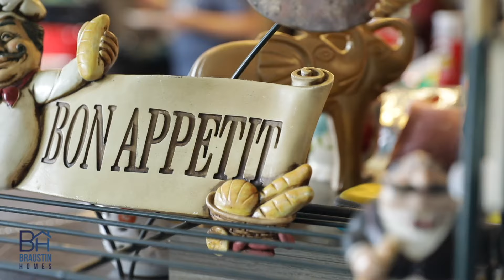Ramos Family Story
We want to thank the Ramos Family for sharing their story.  They are two incredibly hard working people who would give the shirt off their back if someone needed it.  They couldn’t be more deserving to see their dream become a reality, and it was truly a privilege for us to work with them.

Y'all be sure to watch for the cat and dog "sharing" the plate in the video and, *spoiler alert*, there is a cute moment at the very end, so watch the whole thing.

Thanks Mr. & Mrs. Ramos.  We really appreciate you two, and we are glad you shared your story.